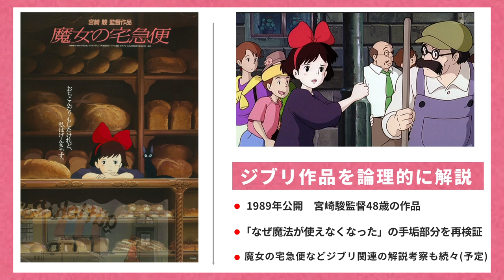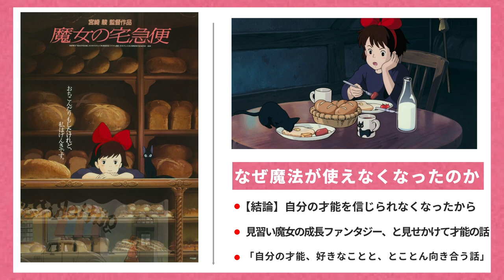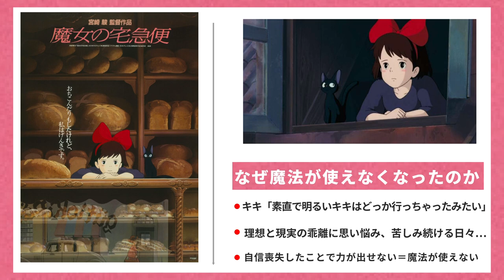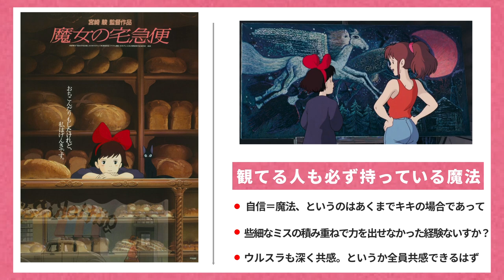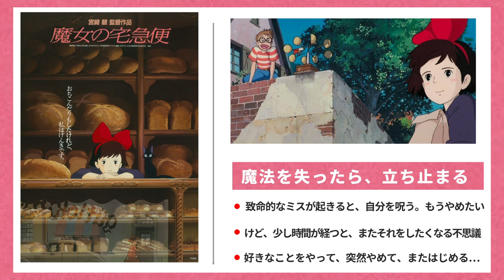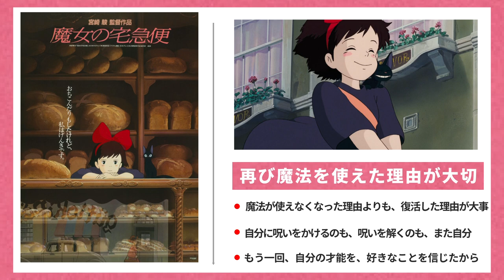【魔女の宅急便】キキが飛べなくなった理由を論理的に解説【宮崎駿/スタジオジブリ】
監督
脚本 宮崎駿
原作 角野栄子
『魔女の宅急便』(福音館書店刊)
製作
尾形英夫
漆戸靖治
原徹
宮崎駿

製作総指揮
徳間康快
都築幹彦
高木盛久

出演者
高山みなみ
佐久間レイ
戸田恵子
山口勝平
信沢三恵子
関弘子
加藤治子
三浦浩一

音楽 久石譲
主題歌 荒井由実
『ルージュの伝言』
『やさしさに包まれたなら』

撮影 杉村重郎
編集 瀬山武司
制作会社 スタジオジブリ
製作会社 徳間書店

ヤマト運輸
日本テレビ
配給 日本 東映

公開 日本 1989年7月29日
上映時間 102分[8]
製作国  日本
言語 日本語
製作費 日本 8億円
興行収入 日本 43億円（推測）[9]
配給収入 日本 21億5000万円[10]

『魔女の宅急便』（まじょのたっきゅうびん、英題：Kiki's Delivery Service）は、スタジオジブリ 制作の日本のアニメーション映画作品。スタジオジブリにおける宮崎駿監督の長編映画としては初の、他者の原作による作品である。主題歌には荒井由実の楽曲が採用された。略称は「魔女宅」（まじょたく）

ま、まさかあのシーンにこんな意味が・・！？

『花束みたいな恋をした』解説レビュー

『パラサイト半地下の家族』解説レビュー

『天気の子』解説レビュー
【驚愕衝撃】
マニアックどんでん返し映画ランキング！

ＢＧＭは
「騒音のない世界」を使用